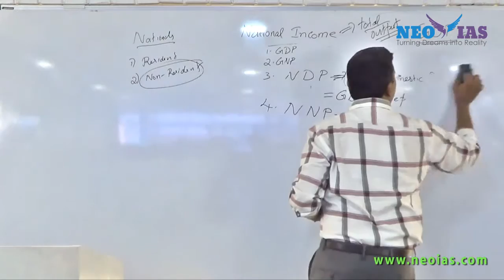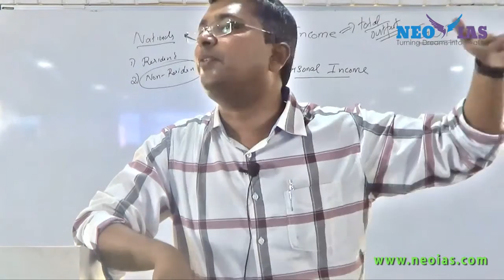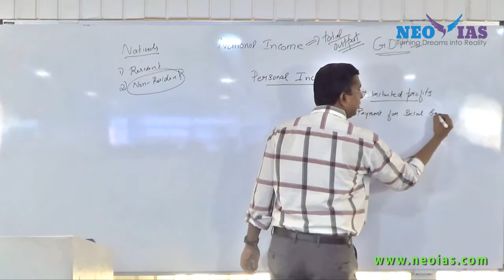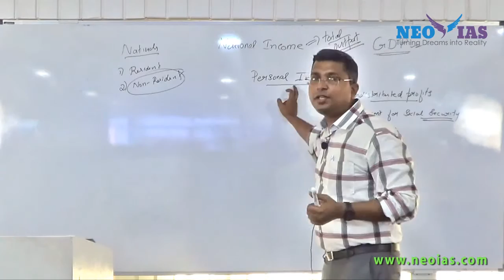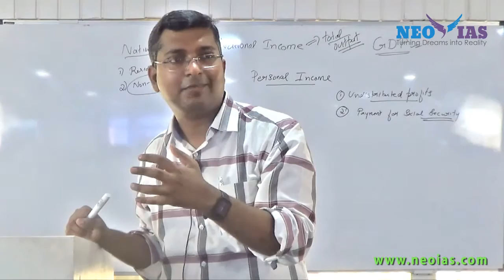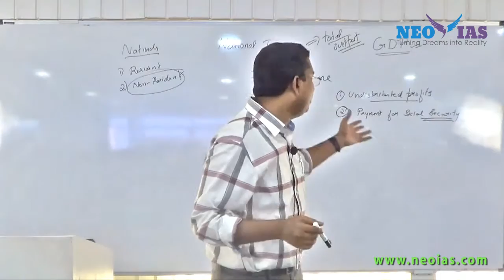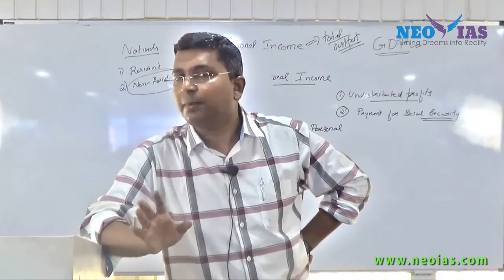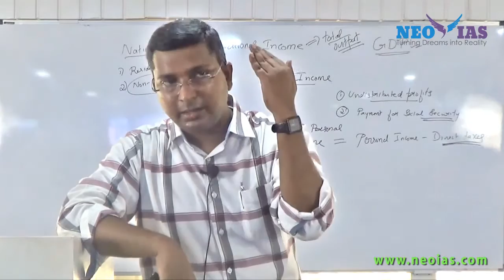Personal Income | National Income Part-2 | Indian Economy